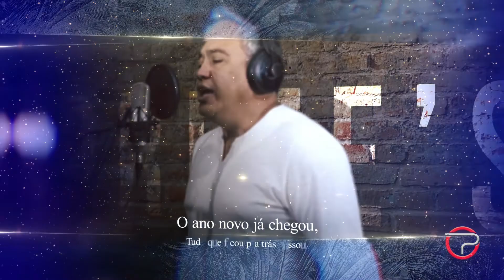A mensagem da Prime's pra 2022 é!!! Saúde e Paz!!!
"Saúde e paz e um ano novo cheio de alegria, compartilhando novas ideias, é isso e muito mais que a Primes te deseja" em 2022!
Nosso desejo de anonovo pra voce!!! Que #2022 seja um ano de recomeços, muito trabalho e que possamos estar entre os nossos com o coração cheio de paz e alegria!!! Vamos receber este ano com o coração cheio de esperança de um novo tempo de amor, saúde e paz!!! É Primes é alegria!!!